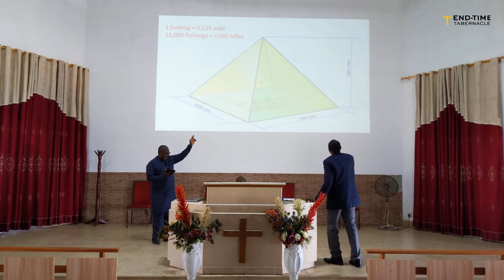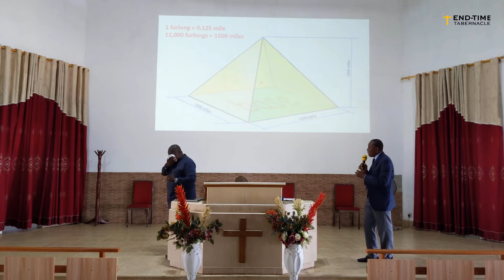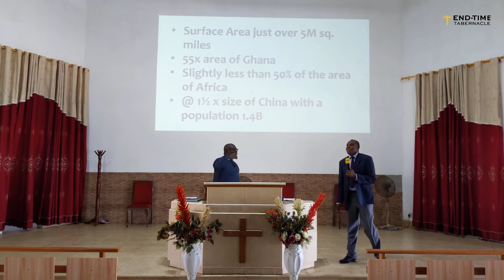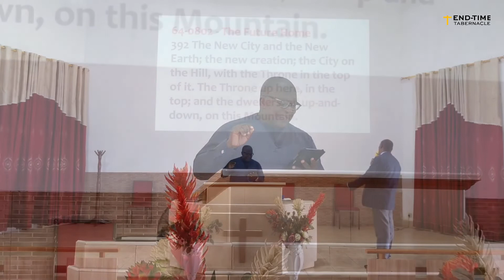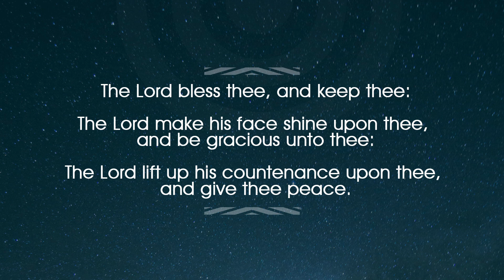Our Future Home (Part 14) || Teacher Isaac Ajdei Doku || 21-11-2021